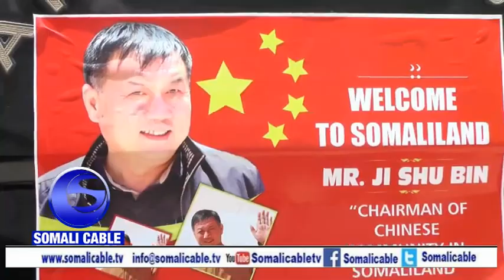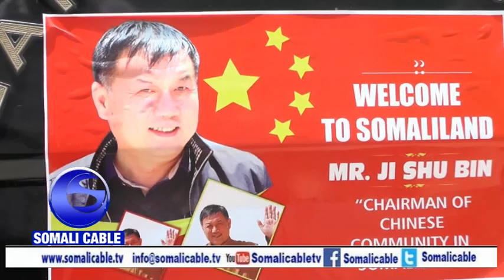Warka Xubno Wasiiro Ah Oo Ganacasade Ji Shu Bin Oo Chine Ah Ku Soo Dhaweeyey Madaarka Hargaysa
Weriye Caydaruus C/laahi Ismaaciil {Beershiya} Somali Cable Tv Hargaysa